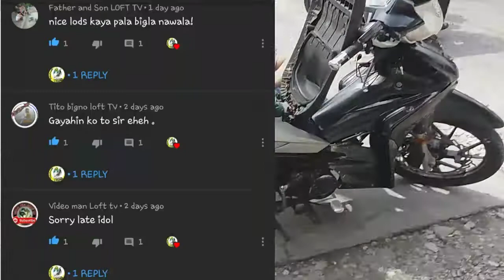RAFFLE BIRD NAKUHA NA NG NANALO!!!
Maraming salamat sa lahat ng sumuporta sa pa raffle ni sir Alan Barcon.. at congratz din sa nanalo ng ating ibon god bless sir Elmer...